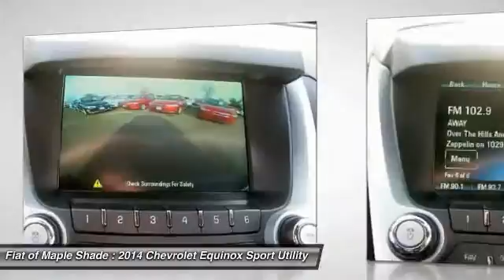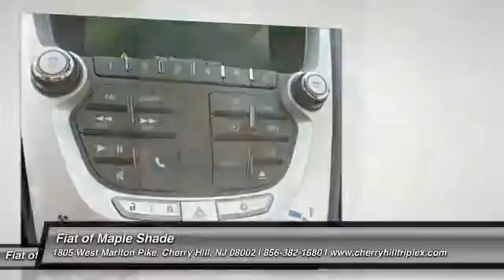2014 Chevrolet Equinox Cherry Hill NJ 72921L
2014 Chevrolet Equinox LT

PRICED BELOW MARKET! INTERNET SPECIAL! BACKUP CAMERA, BLUETOOTH, SATELLITE RADIO, REMOTE ENGINE START, AND AUTOMATIC HEADLIGHTS. -GREAT FUEL ECONOMY- This 2014 Chevrolet Equinox LT is value priced to sell quickly! It has a great looking Atlantis Blue Metallic exterior and a Jet Black interior! Great gas mileage with over 32.0 MPG! Please call us to confirm availability and to schedule a hassle free test drive.